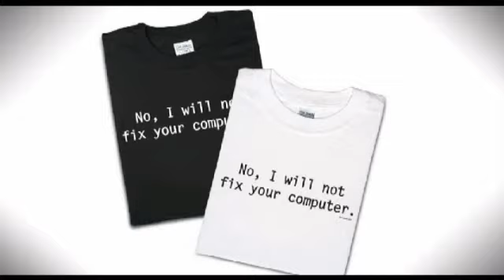Great Geek Gadgets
Rich Steeves runs down 5 of the best gifts for the geek on your holiday shopping list. - Dec 19, 2011